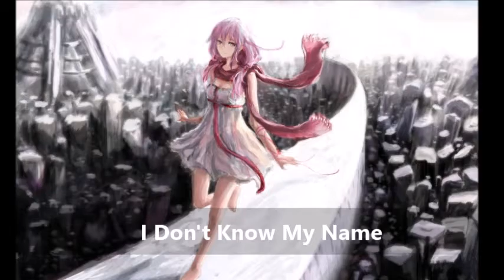Nightcore: I Don't Know My Name Cover by Shannon Miller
I am one of many people who love this song and I was glad that Grace VandelWaal won season 11 AGT.

Non-Profit/ Educational: So as the copyright state I will not be making money off the stuff that I am using, because it wrong.

Also though watch or play the original work from the person who made the stuff, because they make some of the amazing work and they need more view and support no matter how famous or rich they are. Take a look at their stuff.

Also if you want me to take the picture or the music down then let me know and I will take it down.